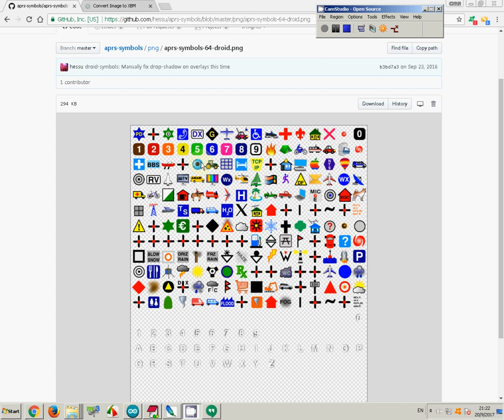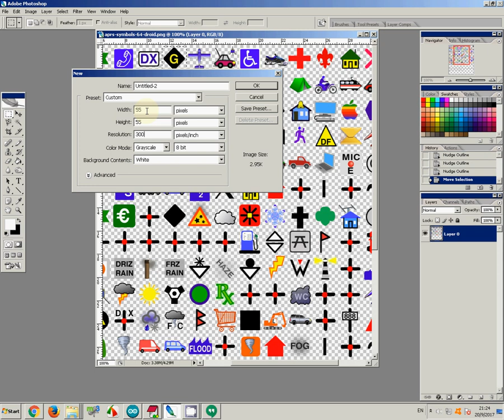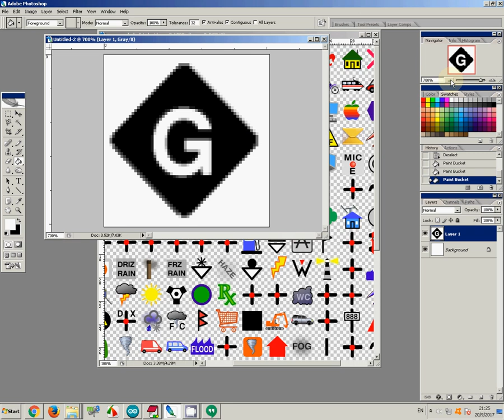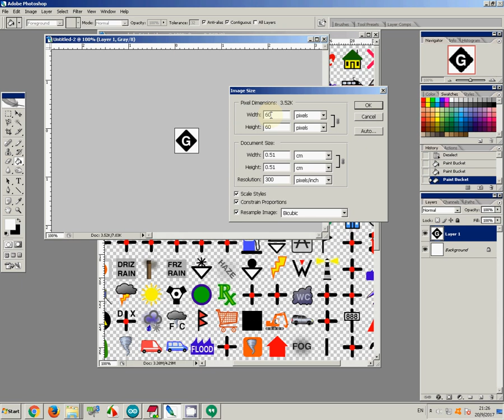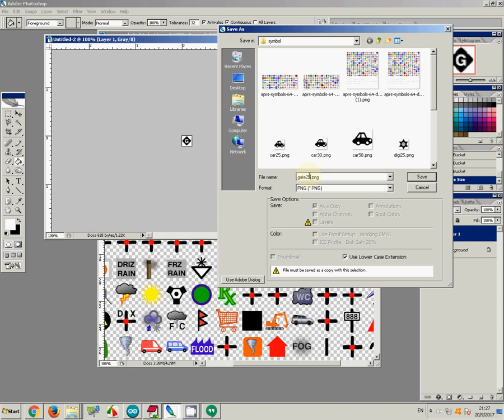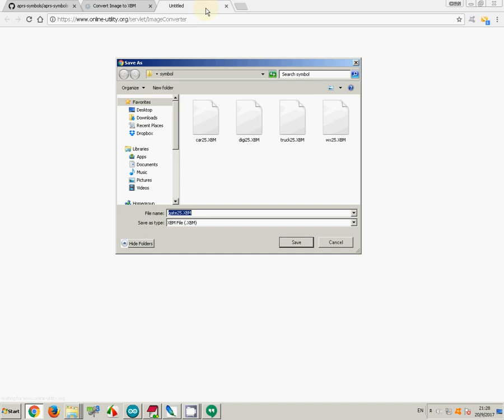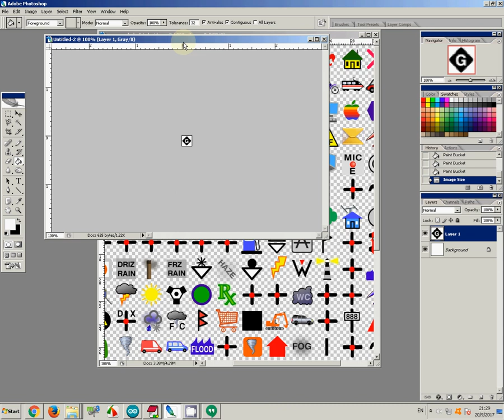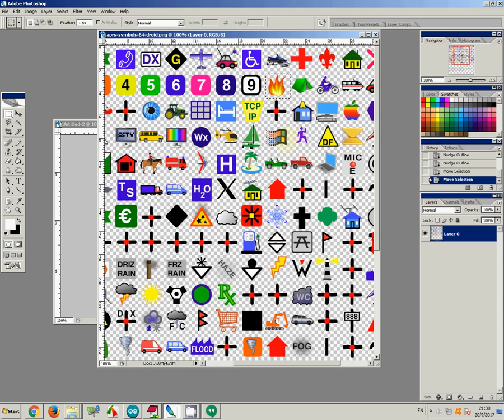การเตรียมภาพเพื่อแสดงผลกับจอOLED